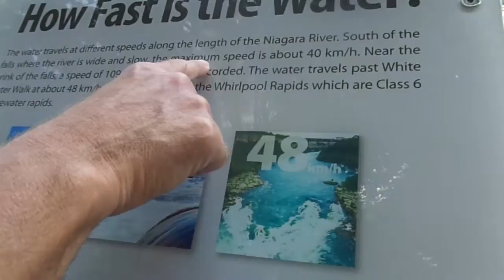The Whirlpool Rapids "Class 6 white-water rapids" in Niagara Falls, Canada, on July 9, 2015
The Whirlpool Rapids have 3-5 meter standing waves which makes it the largest and finest series of standing waves in North America. For more information on these amazing rapids check out this link: